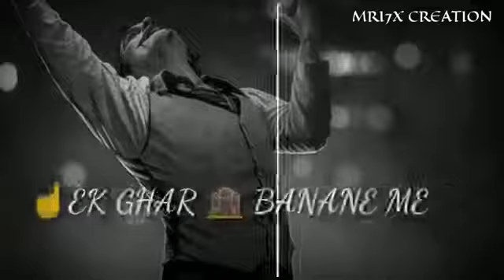pyar ko samjho tik tok video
pyar ko samjho tiktok video

Pyar Ko Samjho status video
love shayari status video
beautiful shayari Indori ji ki
most beautiful shayari hot video
love shayari  short video
shayari short video
miss you shayari
shayari collection status
video
tiktok video
videos
zili videos
whatsapp status